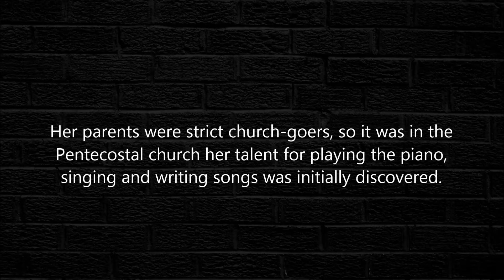Sandra Cross - Put it On 1979 [HQ]